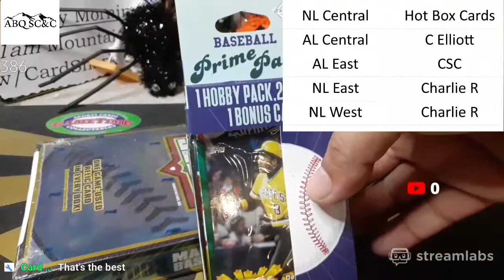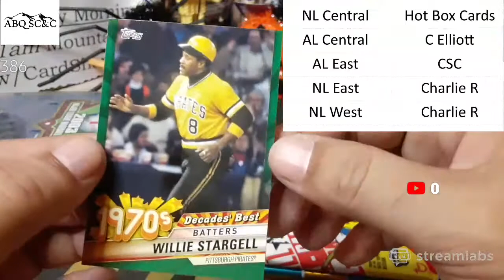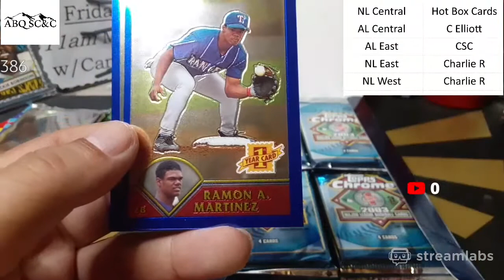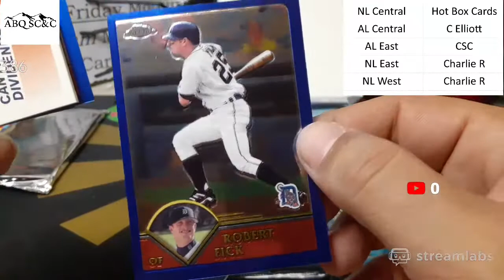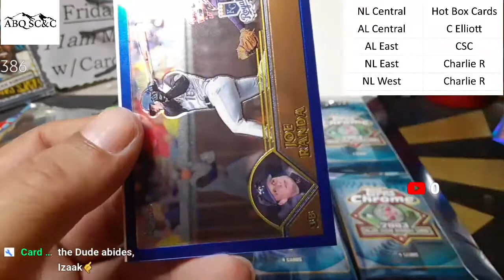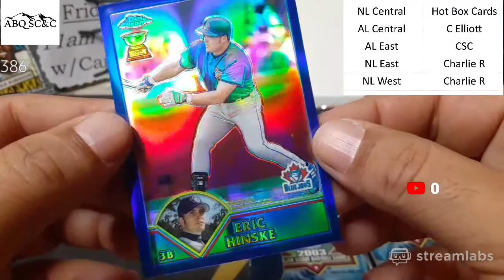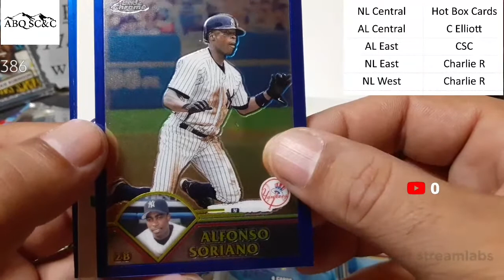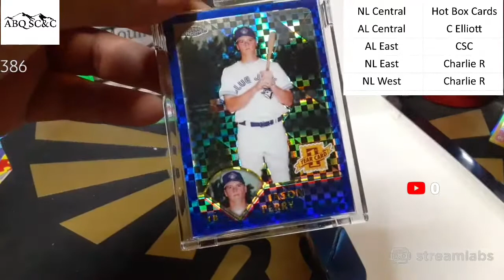Live!!! 2003 Topps Chrome Series 1 Hobby Box Break